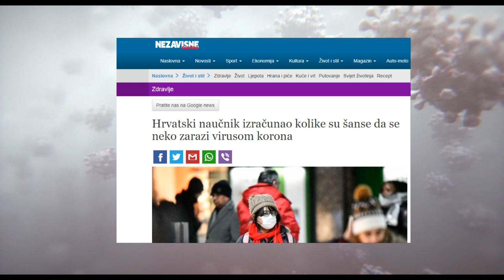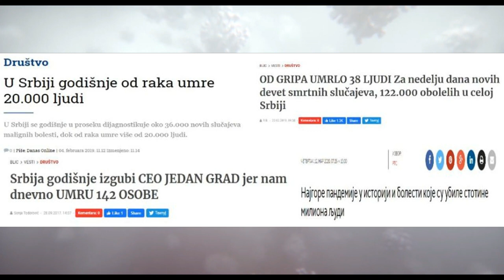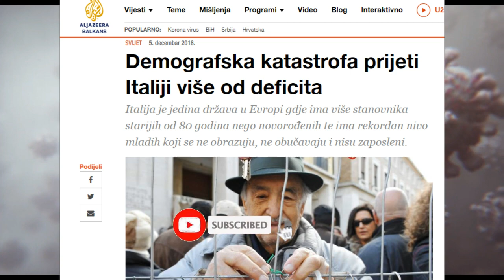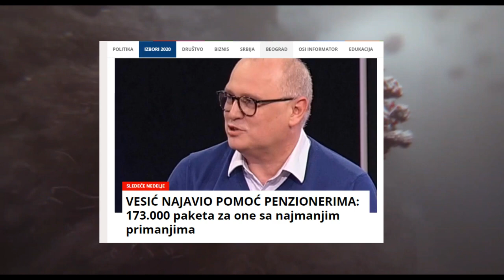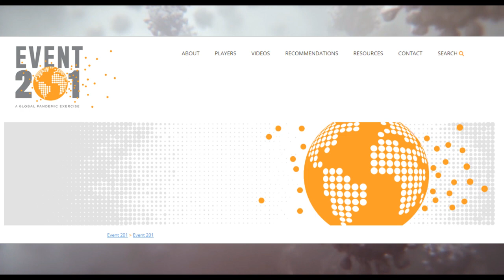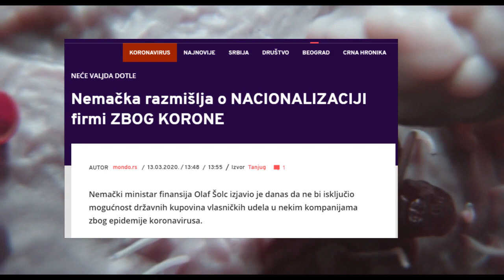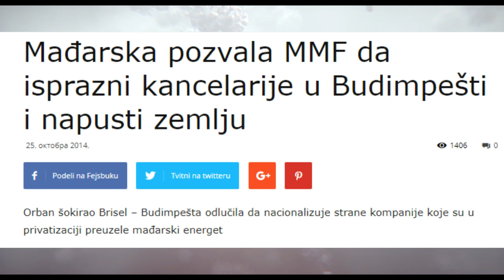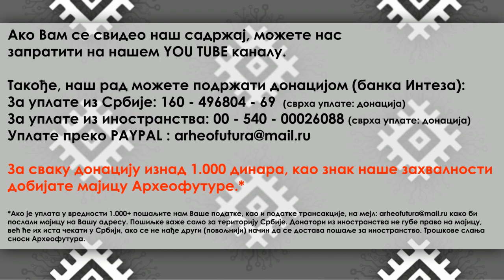Društvo u doba Korone | 3Nologija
О утицају пандемије COVID-19 на политику, друштво, економију, национални идентитет, као и на самог човека, разговарали су социолози: Никола Павловић, Немања Рајак и Небојша Ковачевић.

Разговор се може поделити у следеће делове:

- Корона и дневна политика у Србији
- Корона и утицај на глобално друштво и економију
- Корона, нација и суверенитет
- Корона, модеран човек и страх од смрти

ЗАБРАЊЕНО ЈЕ СВАКО КОПИРАЊЕ САДРЖАЈА И ПОСТАВЉАЊЕ НА ДРУГЕ КАНАЛЕ БЕЗ ОДОБРЕЊА УРЕДНИКА. У СУПРОТНОМ ПОДЛЕЖЕТЕ ТУЖБИ.